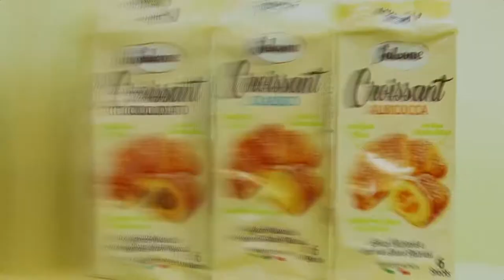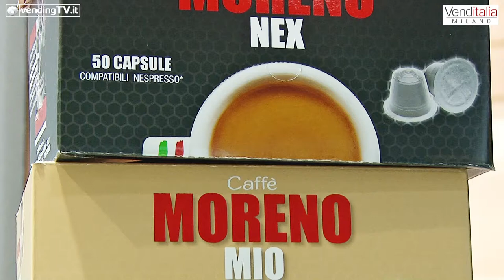VENDITALIA 2018 - Intervista con Andrea Cotino di Caffè Moreno srl